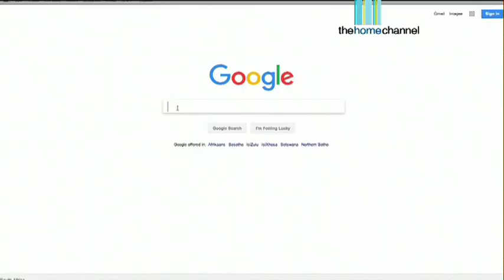Catch our director Fernando Antonio on DSTV Home channel 176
Fernando Antonio, director of ZAkasi Property, sharing insights on why Township properties are a good investments and why and how ZAkasi Property can benefit you as the buyer or seller.